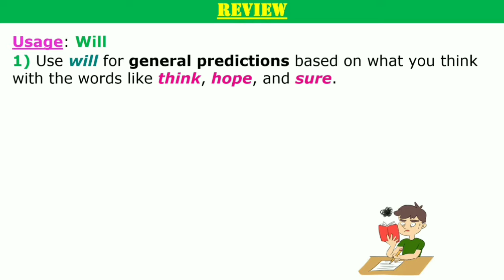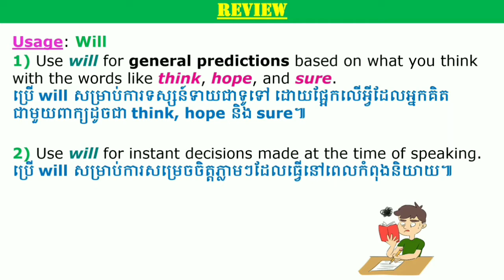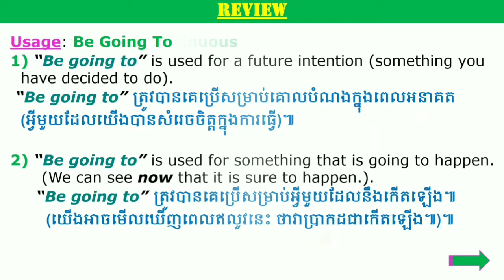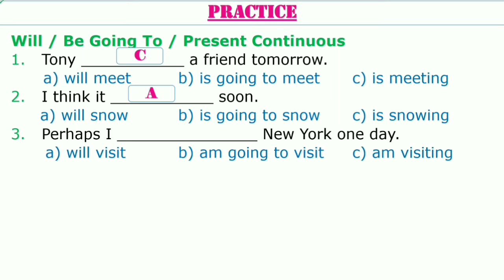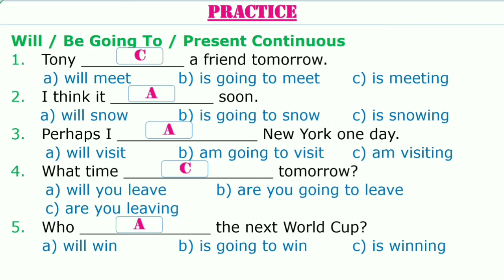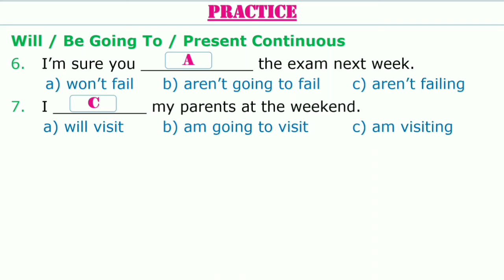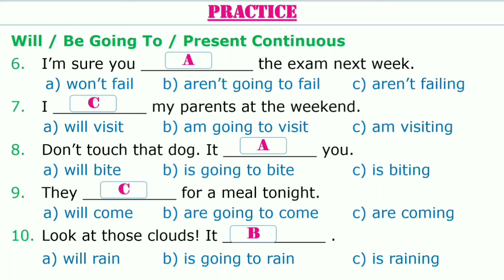Will vs Be Going To vs Present Continuous Practice A | Better English with Vann Sokhorn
Welcome to Better English with Vann Sokhorn  Channel
Lesson : Will vs Be Going To vs Present Continuous
-Taught by : T. Vann Sokhorn
Hello Everyone!
In this video, I will compare three main points about future as mentioned above. i hope you can use them properly, especially for your exams.
Please leave comments to let me know and try to make the next lessons better. Thank you.